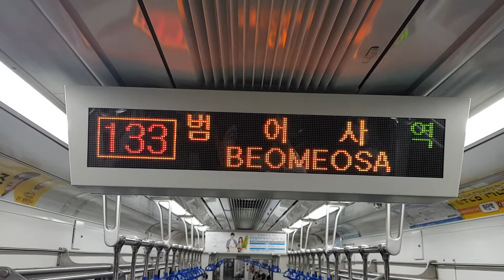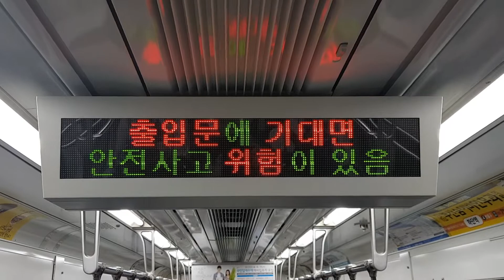부산 휴메트로 1호선 범어사역 안내방송 및 LCD